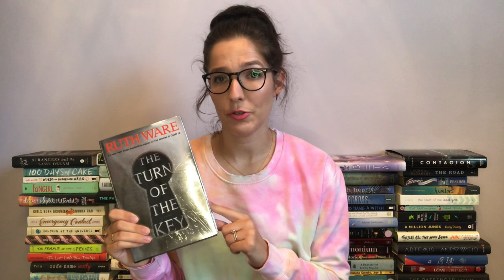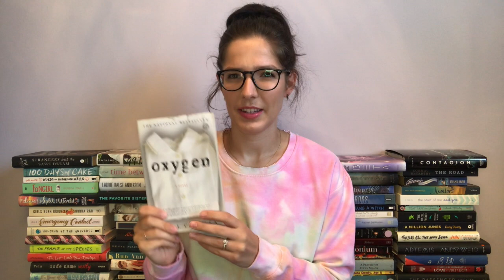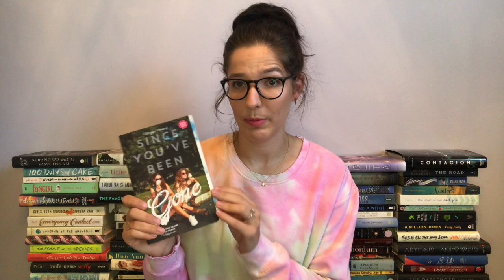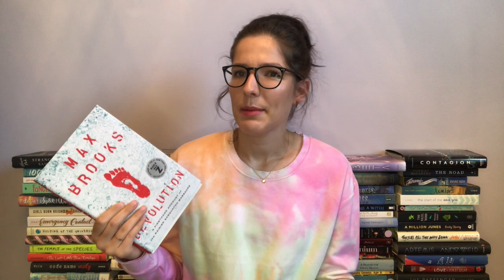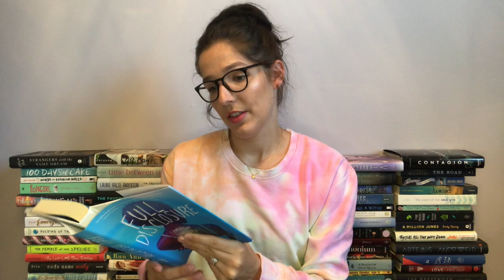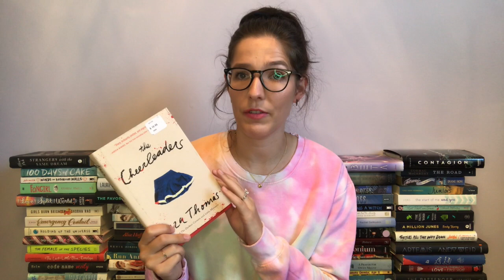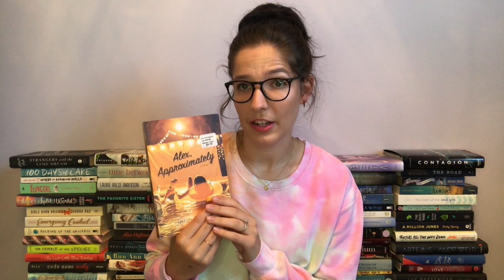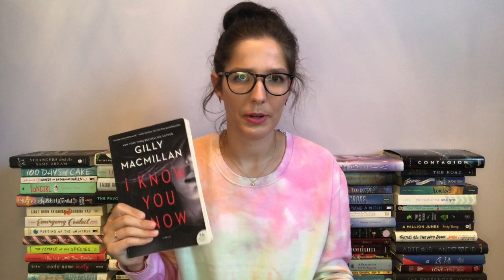Even More Books--Goodwill, Salvation Army, and more!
I bought more books because I am terrible, but not as terrible as Book Outlet.

Books Mentioned:
The Turn of the Key by Ruth Ware
A Great and Terrible Beauty by Libba Bray
Rebel Angels by Libba Bray
The Sweet Far Thing by Libba Bray
Miles From Nowhere by Nami Mun
Oxygen by Carol Cassella
Orphan Train by Christina Baker Kline
National Audubon Society Field Guide to Reptiles and Amphibians: North America
The Red Tent by Anita Diamant
Wintergirls by Laurie Halse Anderson
The Wife by Alafair Burke
Since You’ve Been Gone by Morgan Matson
Devolution by Max Brooks
Just Mercy by Bryan Stevenson
On the Come Up by Angie Thomas
The Hate U Give by Angie Thomas
Full Disclosure by Camryn Garrett
The Cheerleaders by Kara Thomas
Alex, Approximately by Jenn Bennett
Starry Eyes by Jenn Bennett
Letting Go of Gravity by Meg Leder
Girls on the Verge by Sharon Biggs Waller
I Know You Know by Gilly Macmillan
The Perfect Girl by Gilly Macmillan